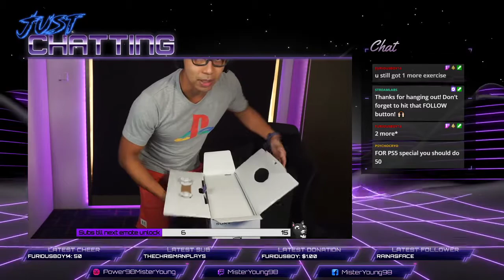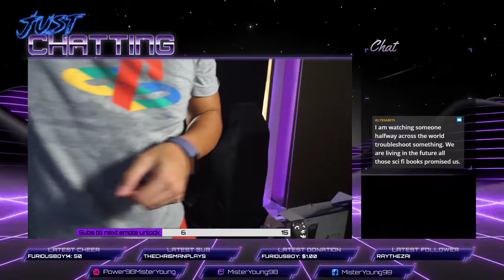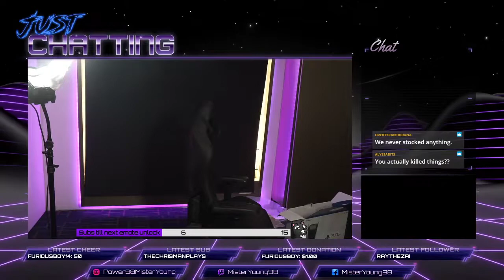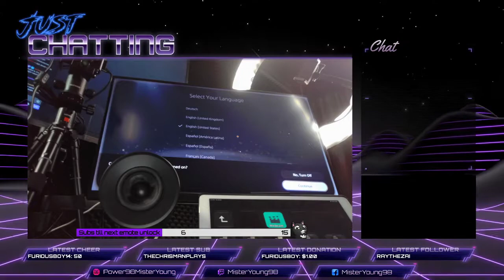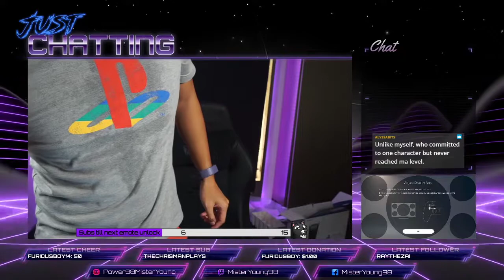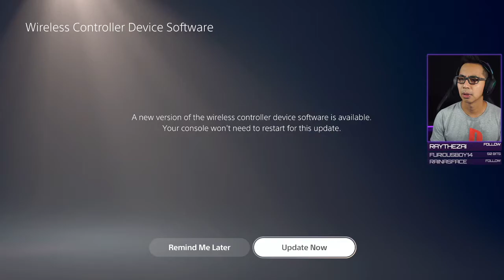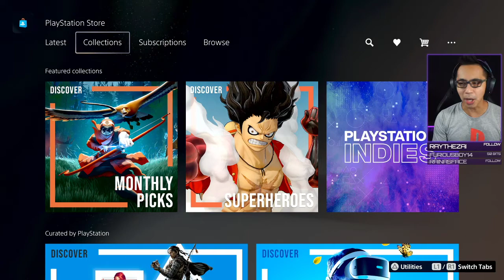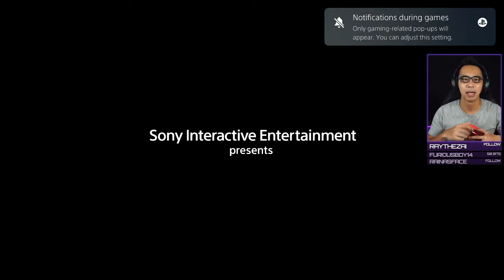[19 Nov 2020] PS5 SG Launch Unboxing & setup stream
PS5 Launch day in Singapore! It wouldn't be a quality stream with me screwing up the setup somehow ;)

Check out the stream when it's live